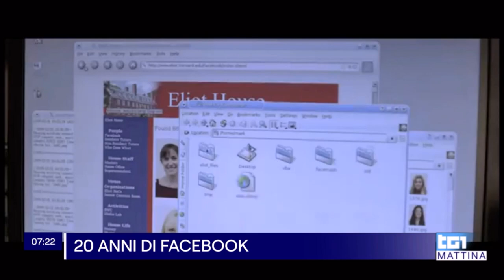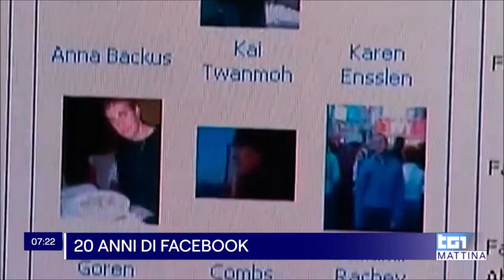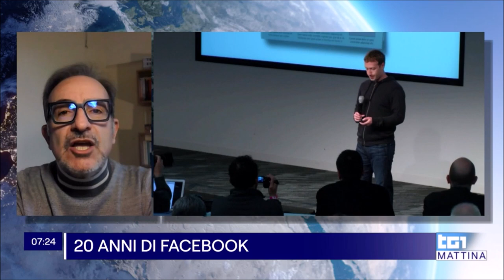Facebook compie 20 anni: com'è cambiato e come ci ha cambiato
La creatura di Mark Zuckerberg, Facebook, nel 2024 compie 20 anni.
Un compleanno complicato dato che solo pochi giorni fa il Senato degli USA in una audizione contro le Big Tech ha chiesto a Zuckerberg di chiedere scusa ai genitori americani per i danni che le piattaforme social hanno fatto verso i minori.
Ma com'è cambiato Facebook? E - soprattutto - come ci ha cambiato?
Il mio commento su questo e altri temi durante la puntata di Tg Uno Mattina condotto da Micaela Palmieri